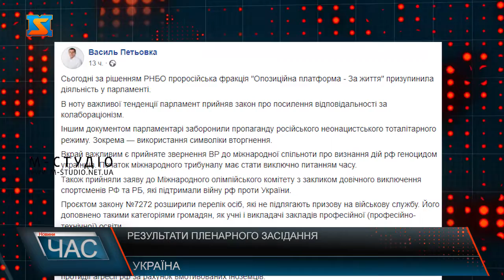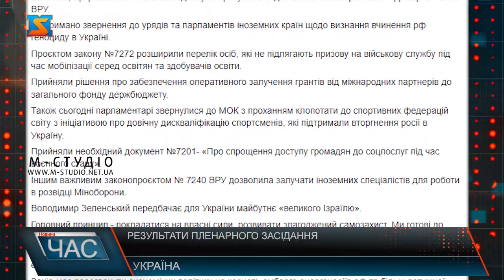Результати пленарного засідання. Робота владних інституцій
Незважаючи на вкрай загрозливий стан в Україні владні інституції продовжують працювати та забезпечувати функціонування нашої держави. Верховна Рада працює та засвідчує єдність у прийнятті важливих рішень для життя України в умовах війни. Депутати від фракції «Рідне Закарпаття» діляться результатами плідної роботи під час пленарного засідання, що відбулося вчора, 14 квітня. Відтак, рішенням РНБО було призупинено діяльність колаборантської фракції ОПЗЖ У Верховній Раді України, а війну росії проти України визнали геноцидом українського народу та заборонили символи Z і V як символи фашистської агресії. Підтримано звернення до урядів та парламентів іноземних країн щодо визнання вчинення рф геноциду в Україні. Проєктом закону №7272 розширили перелік осіб, які не підлягають призову на військову службу під час мобілізації серед освітян та здобувачів освіти. Прийняли рішення про забезпечення оперативного залучення грантів від міжнародних партнерів до загального фонду держбюджету. А також парламентарі звернулися до Міжнародного Олімпійського Комітету з проханням клопотати до спортивних федерацій світу з ініціативою про довічну дискваліфікацію спортсменів, які підтримали вторгнення росії в Україну. Прийняли також необхідний документ №7201- «Про спрощення доступу громадян до соцпослуг під час воєнного стану». Іншим важливим законопроєктом № 7240 ВРУ дозволила залучати іноземних спеціалістів для роботи в розвідці Міноборони. Відтепер іноземці можуть бути прийняті на військову службу до розвідки Міністерства оборони до 1 травня 2023 року. За відповідне рішення проголосували 352 народні депутати. Злагоджена робота та активна позиція депутатів неодмінно стане кроком до наближення нашої перемоги. Представники фракції «Рідне Закарпаття» продовжують працювати задля спільного блага всієї країни.